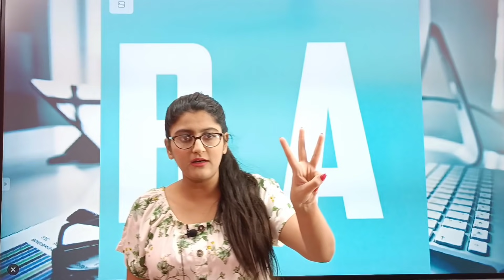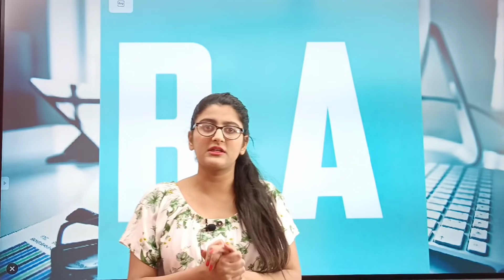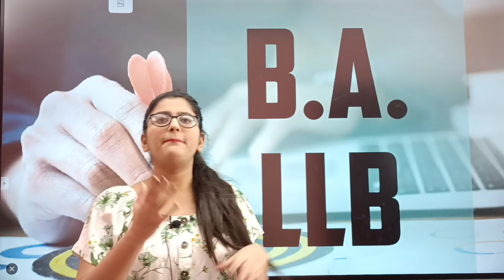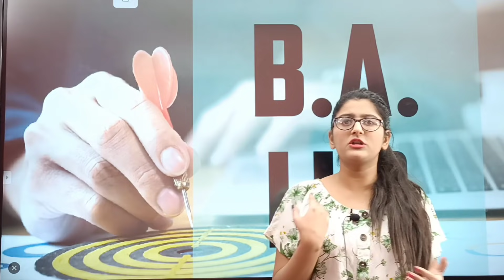Best career options after 12th arts